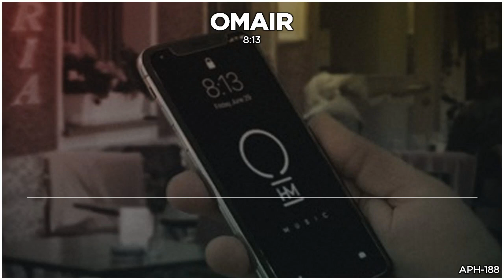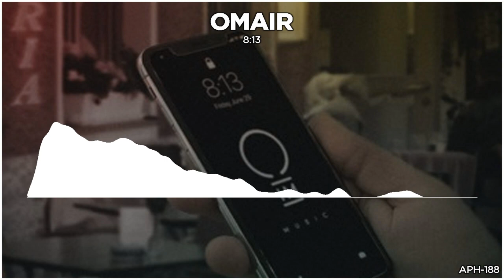Omair - 8:13 (Original Mix) [AP]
► Omair - 8:13

Omair returns to his own Black Hole-driven OHM music for an electro-driven club banger.